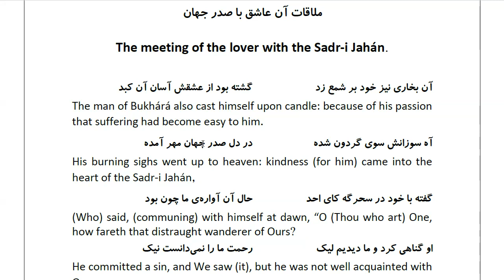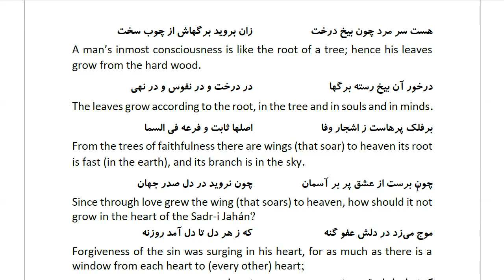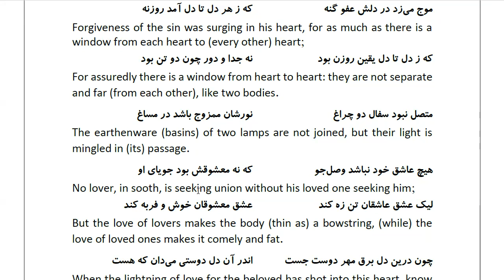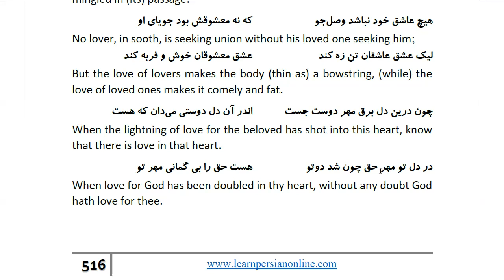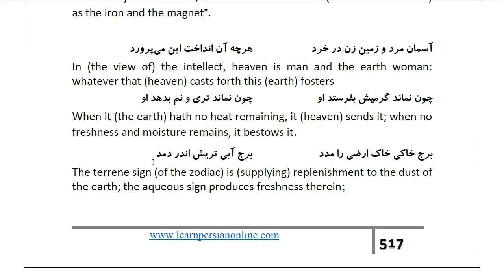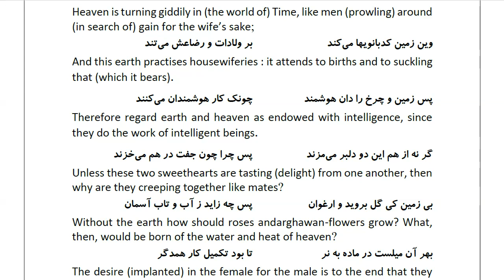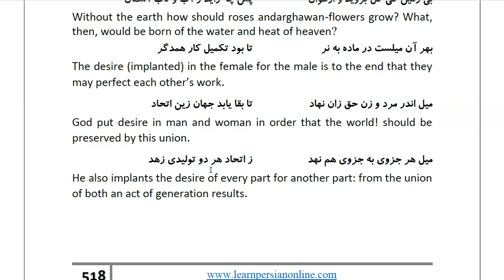Masnawi Rumi: In Farsi with English Translation: Part 501: The meeting of the lover